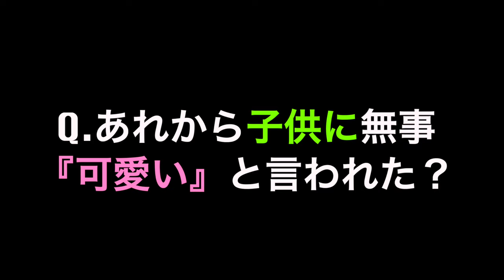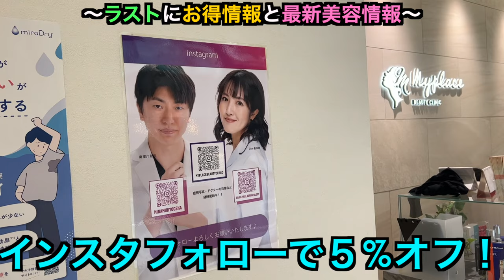【後編】糸リフトやヒアルロン酸の効果、ダウンタイムの闇【本音】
大阪心斎橋マイプレイスビューティークリニックさん！

リリーのあめ玉。とのコラボ動画は【南享介ちゃんねる】にも
上がっています💻 そちらでは更に詳しく先生の解説付き！
手術中の様子なども見て色々知れるのでリアルにお考えの
方に特におすすめです！(^^)

他にも綺麗の秘訣や色んな裏話も沢山語られていて